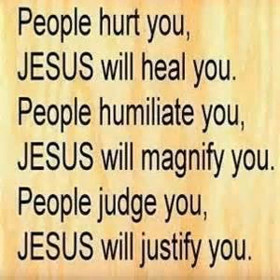Rapture "We Will Meet at the Eastern Gate"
Love, Have Faith, Trust & Believe in Jesus 24/7.